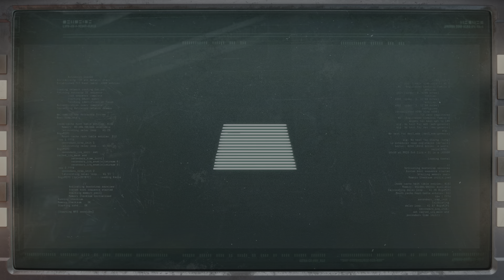Returnal Episode 13 in 4K HDR